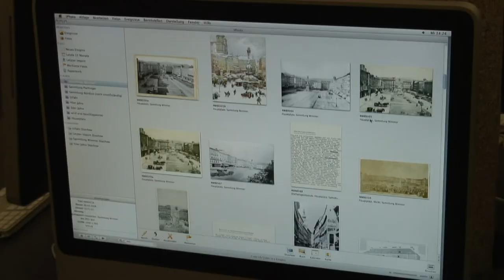Linz, Austria Tourism : Linz Tourism: Nordico-Museum Collections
The Nordico-Museum is a tourist attraction in Linz, Austria containing alternating collections covering regional art from the beginning of the 16th century up to the present. The Nordico-Museum and all the history of the city of Linz holds can be previewed in this free video on tourism.

Expert: Linz, Austria
Bio: Linz is the third largest city of Austria and capital of the state of Upper Austria.
Filmmaker: Demand Media